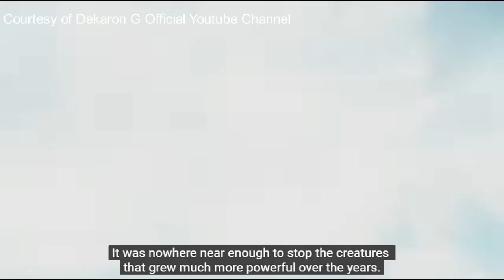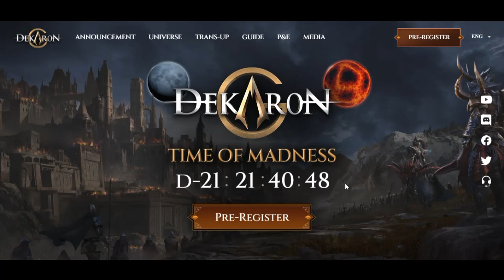Dekaron G | Free To Play, Play to Earn | MMORPG | Pre-register | Wemix | Laks Xtream | Lx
Kamusta Ka-P2E? Welcome back to Laks Xtream Play to Earn Gaming Channel.   Here are the Dekaron G Official Links:

F2P
P2E
Blockchain